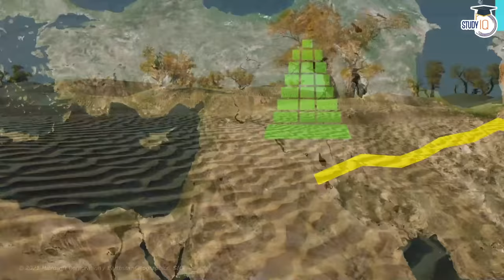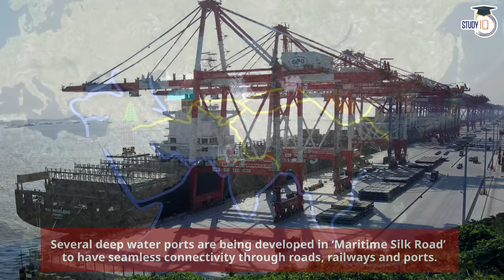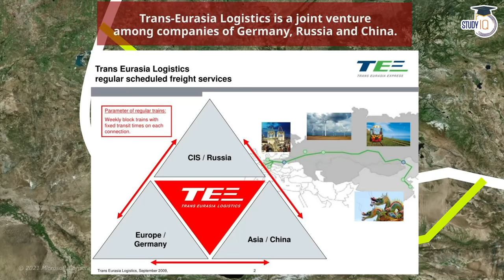Ancient Silk Route or Silk Road - Ancient History for UPSC | Understand all the locations.